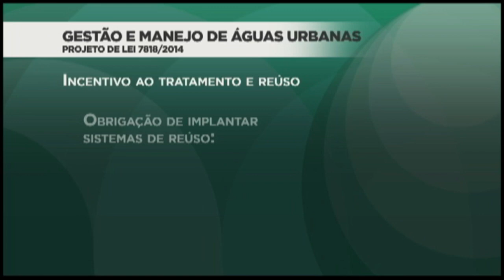Comissão aprova linhas de credito especiais para reúso de água - 25/10/18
A Comissão de Meio Ambiente e Desenvolvimento Sustentável aprovou um projeto que cria linhas de crédito especiais para empreendimentos que tiverem sistema de reúso de água. O objetivo é estimular os novos prédios e casas a adotarem medidas de responsabilidade com os recursos hídricos.